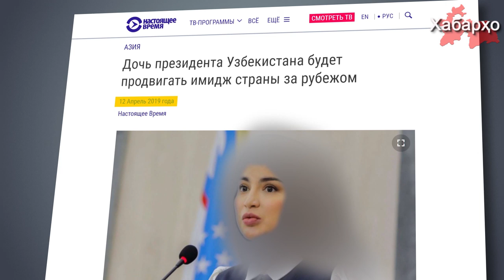Очередная дочь Мирзияева получила назначение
Журналистам стало известно об очередной головокружительной карьере в семье президента Узбекистана.